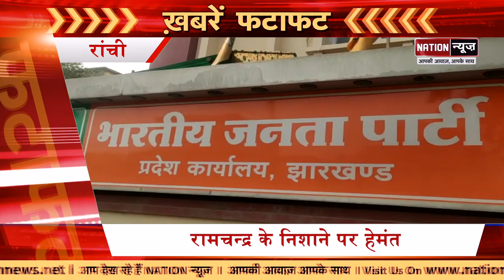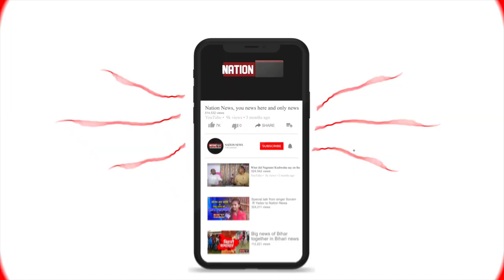Bihar/Jharkhand की बड़ी खबरें जो आपके लिए जरुरी हैं, देखिए दिन भर की बड़ी खबरें, Watch Video.....